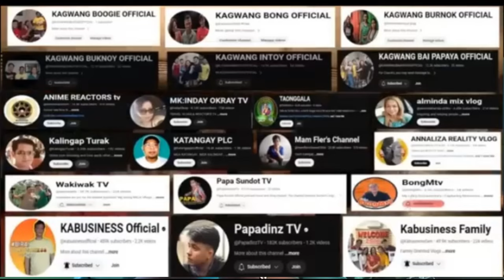BAI AT JUN JUN MAG HIHIWALAY? BAI MAKINIG KA (reaction) @kabusinessofficial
BAI AT JUN JUN MAG HIHIWALAY? BAI MAKINIG KA (reaction)